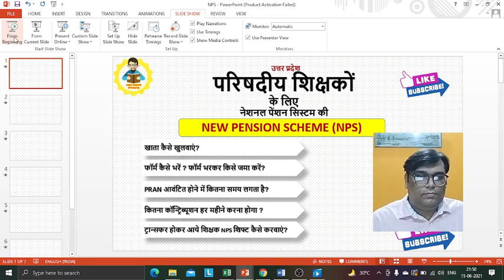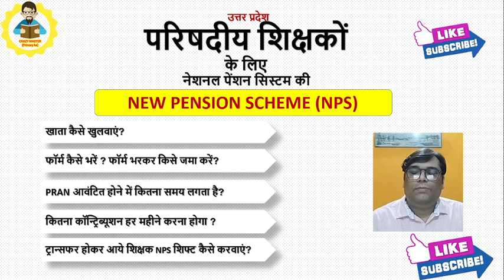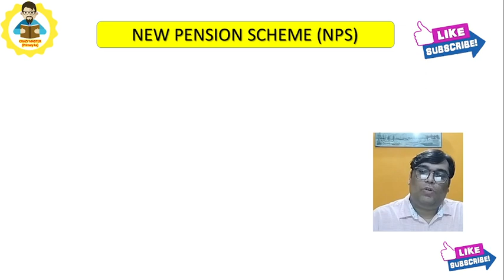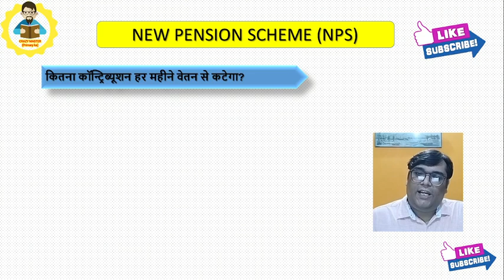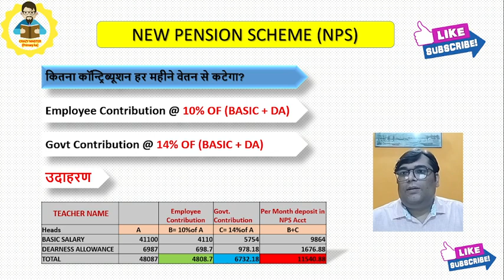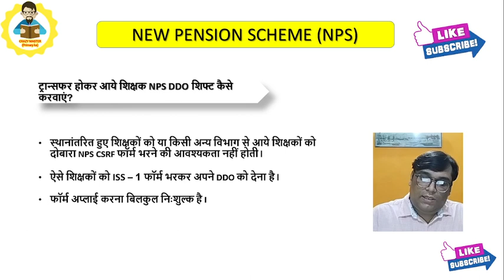NPS खाता ऑनलाइन खोलें? कैसे करें एप्लाई?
nps form kaise bhare
basic teacher nps form kaise bhare
nps ka form kaise bhare

uttar pradesh परिषदीय शिक्षक NPS खाता कैसे खुलवायें ? क्या है प्रक्रिया? कितना अंशदान कटेगा? How to open NPS Acct?

Download CSRF form Ver 1.5

Download ISS-1 form

NPS App

nps
pension scheme
new pension scheme
pension
da
breaking news
ysr pension kanuka new version
pension kanuka
stock market for beginners
nse
bse
ysr pension kanuka status
ap ysr pension kanuka
ysr pension kanuka application status
technology up
npsscheme
punjab govt new scheme 2022
punjab govt new announcement
dearness allowance july 2022
govt employees times
rashan scheme
labour card scheme
600 units free in punjab
csc
rashan card news
july pension in punjab
ਜੁਲਾਈ ਮਹੀਨੇ ਦੀ ਪੈਨਸ਼ਨ
govt jobs
2500 ਪੈਨਸ਼ਨ ਕਦੋ ਮਿਲੇਗੀ
tech ajit
punjabi news live
1000 pension scheme for women 2022
opsjharkhand
new pensions in telangana
opsrajasthan
opschhatisgarh
nps in hindi
cm ys jagan
sakshi tv
ysr pension kanuka latest news
ysr pension kanuka latest news 2021
ਪੈਨਸ਼ਨ
intraday
ysr pension kanuka latest news today
candlestick
trading strategy
stock market tips
stock news
3500 pension in punjab 2022
2500 old age pension
2500 budapa pension in punjab
scss in telugu
ysr pension
nps best pfm
pension form 10d online process
pf pension form 10d hindi
pf monthly pension form 10d
pf monthly pension application online tutorial
pf advance form 31
scheme certificate form 10c
monthly pension form 10d
only pension withdrawal form 10c
only pf withdrawal form-19
pf withdrawal form 19 & 10c
pension form 10d
pf & pension all form 19 & 10c
pf & pension
tech support pradeep
highest interest saving scheme
pension scheme different old age
scheme for senior scheme
investment senior citizen
post office saving schemes
post office scss plan 2022 in telugu
scss post office scheme 2022
scss vs pmvvy which is better
पेन्शन योजना
senior citizen saving scheme in telugu
pension kanuka latest news
maharashtra
heavy rain
rain update
chief minister eknath shinde
ap pension latest news
pension latest news
deputy chief minister devendra fadnavis
bjp
cabinet meeting
emergency
imprisonment
harish rao
cm kcr
minister harish rao good news to telangana public
harish rao speech
latest english news
english news
republic tv
big announcement by fadnavis
1975 emergency'
pension to those jailed in 1975 emergency
maharashtra govt
new pensions today news
new pensions latest updates
ysr new disabled person sangareddy
harish rao sangareddy
ap news
ap latest news
ap
ap pension news 2022
pension in ap
jagan sarkar new record
ap new record
pension distribution
ap govt new record
ap govt
pension distribution in ap
ap govt new record in pension distribution
harish rao meeting sangareddy
national pension scheme details
pension plan
telangana news
nps account
what is national pension scheme
national pension scheme in hindi
ppf tax benefit
ppf account benefits in hindi
retirement planning
provident fund
national pension scheme india
ppf vs nps
ppf account
mutual funds
public provident fund
nps vs ppf
elss
ppf
opsmp
opsbihar
opsgoa
new ration card apply
telangana new ration card apply
newscheme
sc judgement on old pension
purani pension kab bahal hogi
purani pension
pension rules
ops supreme court case status
ops for 2004 post joined government employees
old pension news today
old pension bahali latest news
kcr pension news
telangana new ration card 2022
ktr
govt employees news
oldscheme
new scheme punjab govt
agnipath scheme
punjab rasoi scheme
news punjab
news18 punjab live
punjab scheme
news18 punjab haryana himachal
sarkari pension yojana 2022
government pension scheme
sarkari pension ke bare mein
government pension yojana
government scheme for widow in india
pm modi pension yojana
pension scheme of central government

vidhwa pension
women pension schem
?1000womenschemeinpunjab2022
punjab oldagepension
2500 pension in punjab 2022
women scheme rs 1000 in punjab
punjab me budhapa pension kitni hai? 1000 women scheme in punjab 2022
national pension schemen
nps best explanation in hindi
national pension system in hindi
new pension scheme in hindi
nps kya hai